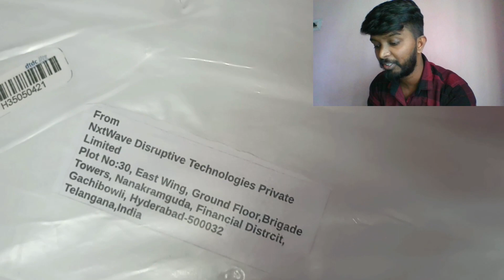I got a Surprise Gift for Nxt wave 🤫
Cal me on Calme4 app:
id: shivaprasadm@cm4

My Headset Hay

I got a surprise gift for Nxt wave intensive and acadamy . I have shared my experience with nxt wave and many more .